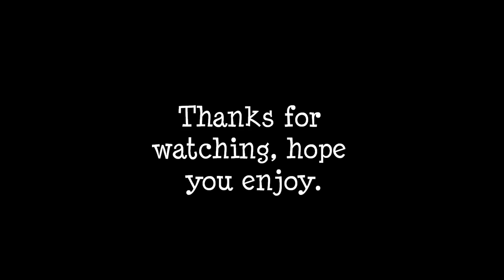KOMATSU HM 400 and other articulated haulers in action.wmv